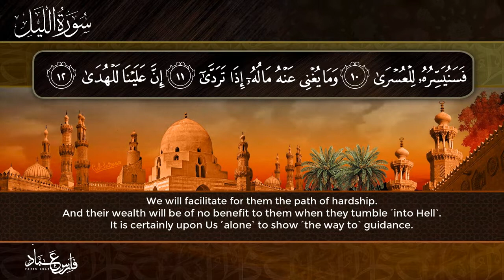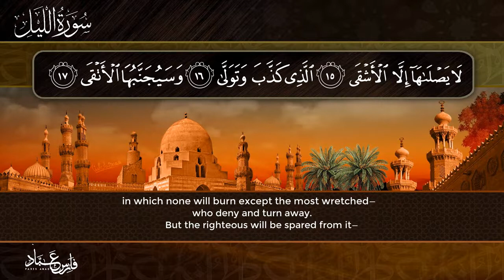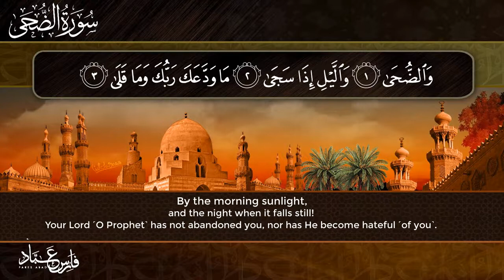سورة الليل وسورة الضحى القارئ فارس عباد 2020